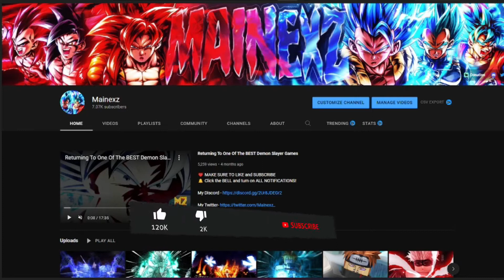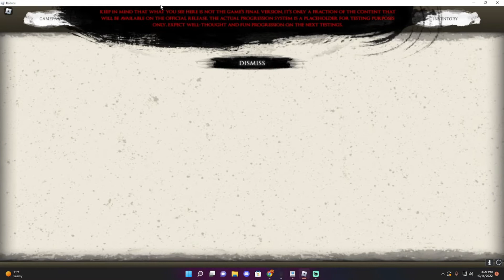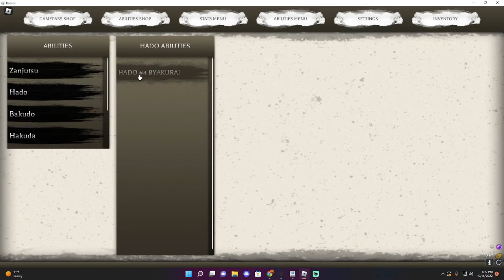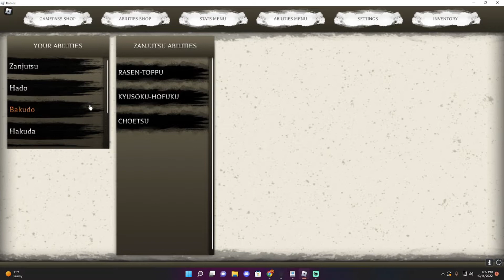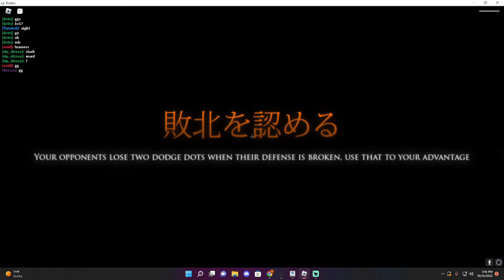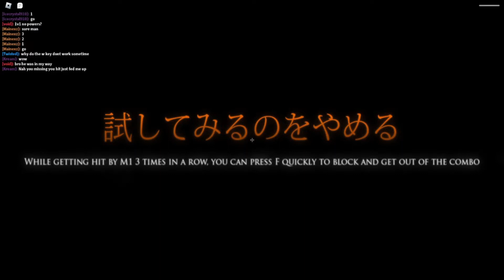This Roblox Bleach Game Finally Got An Update!